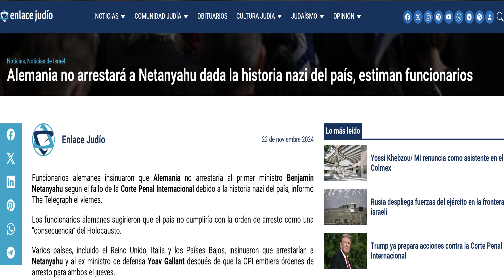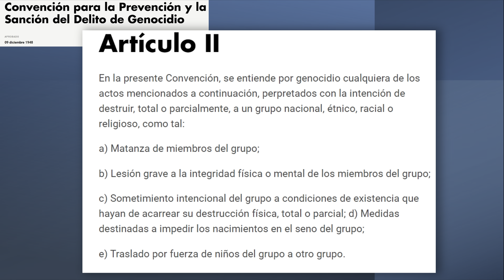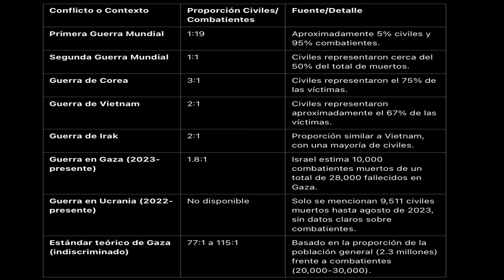ORDEN de DETENCIÓN contra NETANYAHU de la CPI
💥COMPRA MI NUEVO LIBRO: El Porvenir del Viejo Mundo en AMAZON